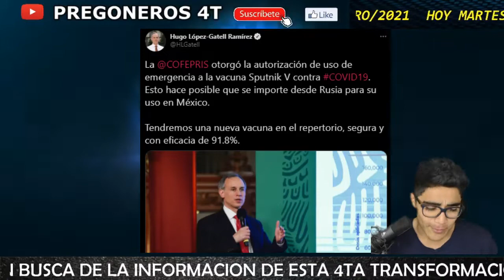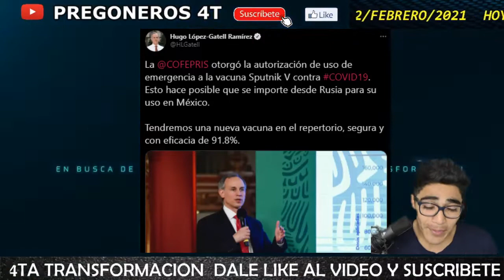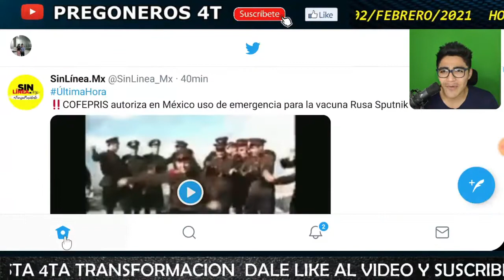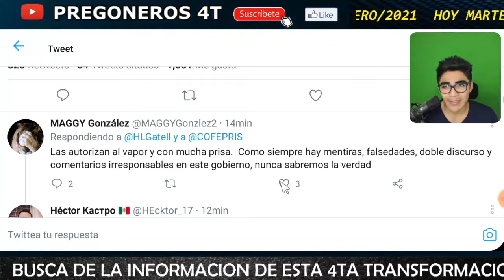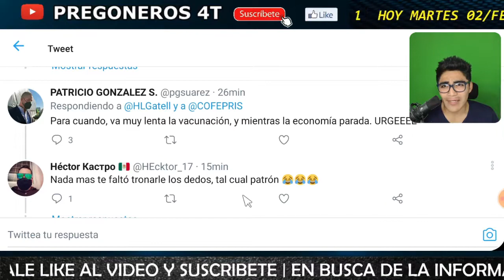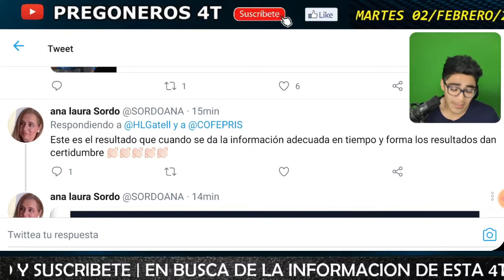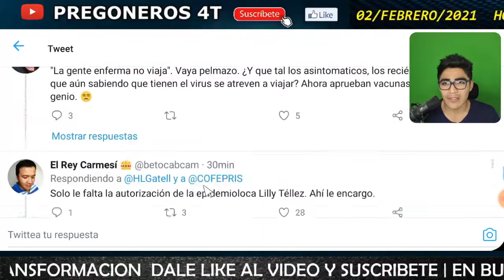COFEPRIS APRUEBA VACUNA ¡ DR HUGO LOPEZ GATELL DA ESTA EXCELENTE NOTICIA ! ¡ AMLO DANDO RESULTADOS !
PREGONEROS 4T.

Pregoneros 4T !!!